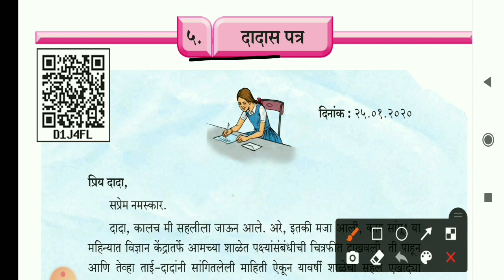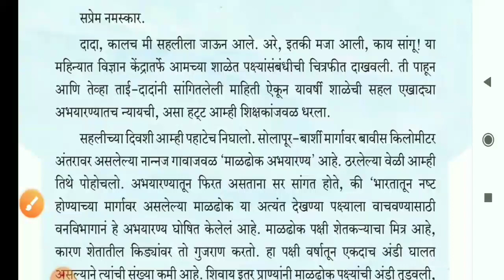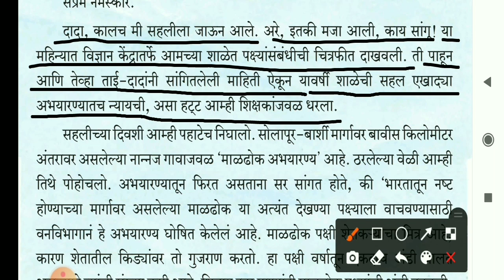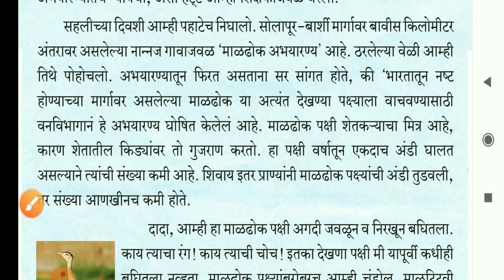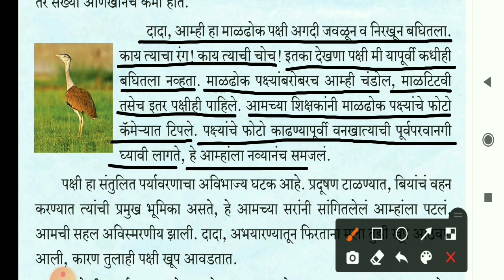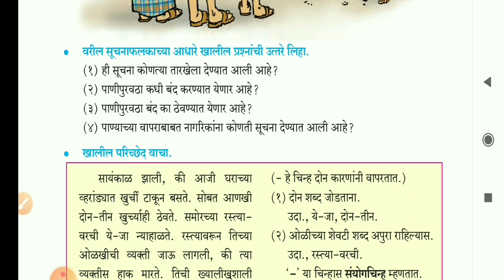Part 1 | 7th class marathi chapter 5 | dadas patra std 7 | दादास पत्र इयत्ता सातवी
विषय  मराठी
पाठ  दादास पत्र
कक्षा  सातवीं
माध्यम   हिंदी

 धन्यवाद।